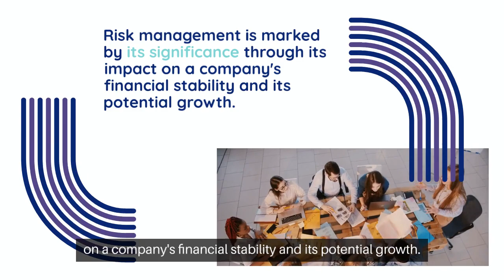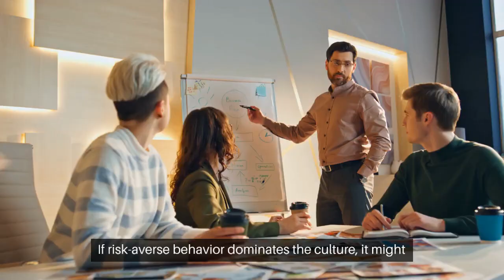Risk Management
Immerse yourself in this comprehensive video guide on Risk Management. The video delves deep into the realm of identifying, assessing, and controlling potential risks that could hinder business goals or projects. From real-life case examples to sage advice from industry veterans, this content is designed to help viewers proactively take charge of uncertainties that come their way. It covers important topics such as risk identification, the use of risk assessment matrix, risk mitigation strategies, and fostering a risk-aware culture within the organization. Perfect for both newbies stepping into the world of business and seasoned professionals looking for a refresher, this video promises to be the complete package in your quest to master Risk Management. Explore this key facet of strategic decision-making and make your projects shine!